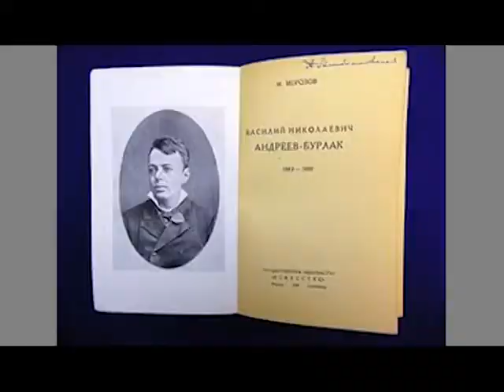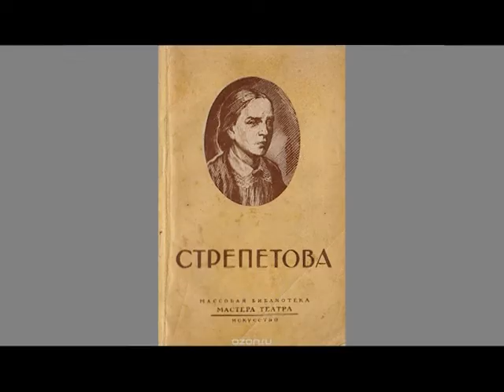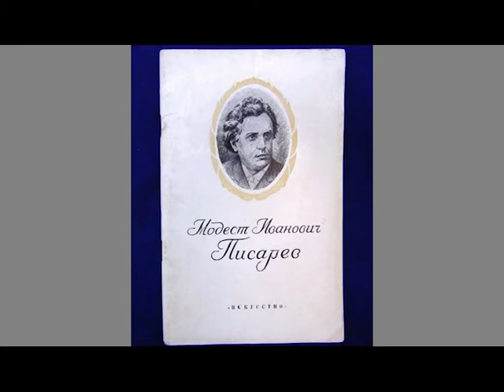Клуб "Арсенал". Артисты большой и малой сцены